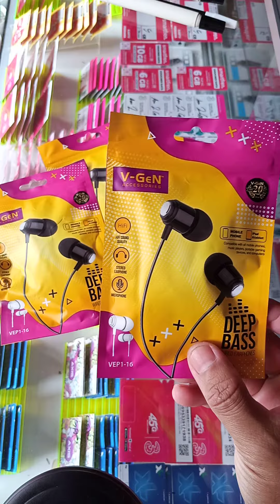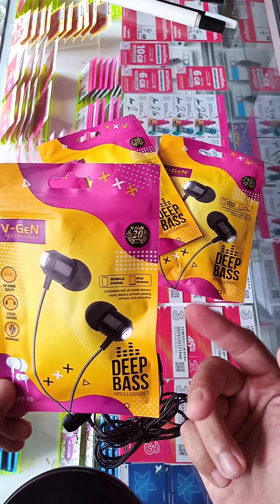headset v-gen vep1-16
headset v gen yangbpaling murah nya harga mulau dari 16 ribuan,buat jualan lagi harga pasaran 25sampe 30rb.